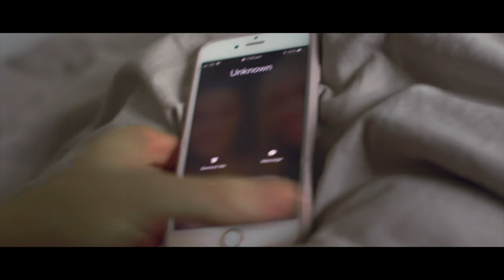O Último Grito - Trailer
A atriz aspirante Kia Anderson está desesperada para estrear como atriz. Depois de muitas portas fechadas e testes reprovados, ela começa a duvidar de si mesma. Isso, até ela receber uma ligação a convidando para um filme de terror independente. Animada e sentindo que sua grande chance chegou, Kia aceita o convite. No escritório da produtora, a jovem conhece o diretor e sua equipe e é informada que os ensaios terão início naquele fim de semana.
Dias depois, Kia chega ao local dos ensaios e descobre que ela já ganhou o papel – e que as filmagens que eles farão já valerão para o filme. Conforme as cenas são construídas, a atriz percebe que não há nada de ficção naquilo – ela foi enganada e agora é a estrela de uma trama que pode terminar junto com sua própria vida.

Não perca, no digital: 🎬